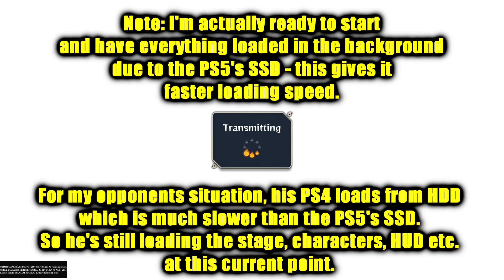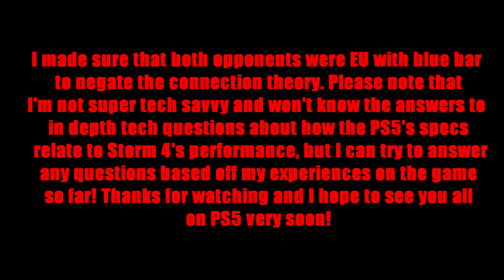How To Identify A PS4 / PS5 Player | Naruto Storm 4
This is the main way I can see on how to identify the difference on who's playing on PS4 and who's playing PS5. This is mainly for your peace of mind towards a player you meet who you're not online friends with. This knowledge may be useful!